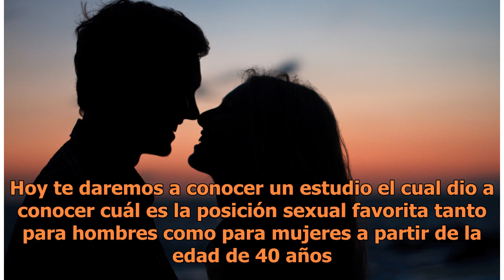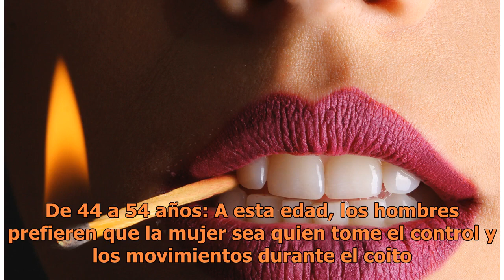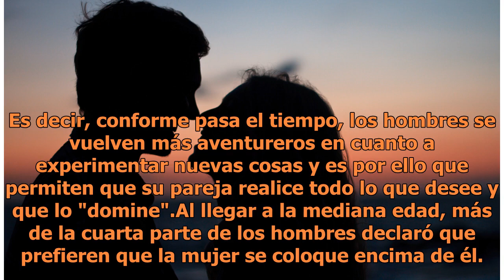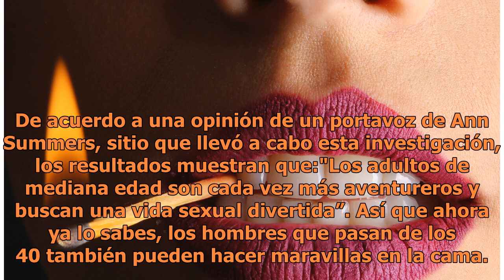La posición sexual favorita de un hombre después de los 40 años